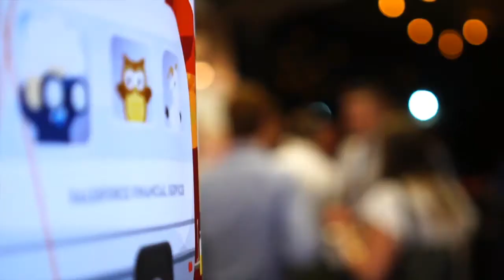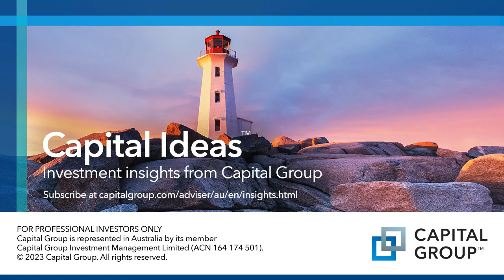#399 Paul Mann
Paul is the Co-Founder and a Financial Adviser at True Direction Financial. He and Clayton discuss their view on the current state of financial planning as it becomes more complex, and where the industry is headed in the future.